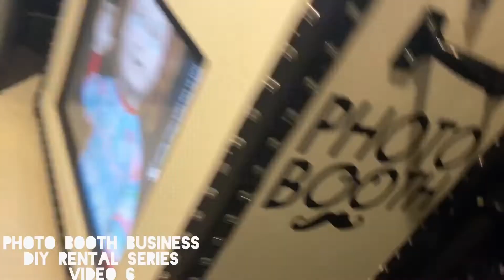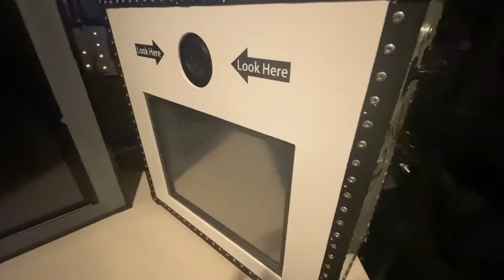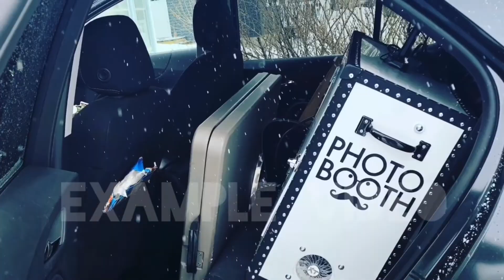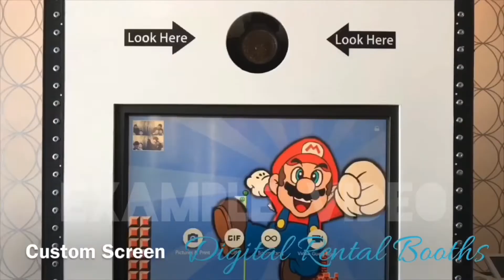Photo Booth Business - Creating Content For Advertising - DIY Photo Booth Rental Series EP 5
I explain creating content that I use for advertising in my DIY photo booth rental business. This is just one small video in the group of videos that I am making to completely explain the process of how I created a successful photo booth rental pickup business. This is episode 5 of hopefully hundreds if I get enough positive feedback! (So far so good!)

I finally made downloadable photo booth blueprints with infographic explainers and cutting machine files so you can easily put together my style of photo booth for next to nothing

If you see my booths and wonder how I built them here is my video series explaining how I built them:

This channel in general is dedicated to my journey running an event rental, photo booth and bartending business starting from the beginning in my garage. Ill show you tips along the way!

Check out 2 guys that inspired me to create this channel.

Do you need booking software for your photo booth business?

Buy Photo Booth Stuff:
Buy the monolight strobe (Photo Booth Flash; Neewer S300N) that i use on my white booths here:

Easter Eggs: My videos are filled with little things. Keep your eye out!